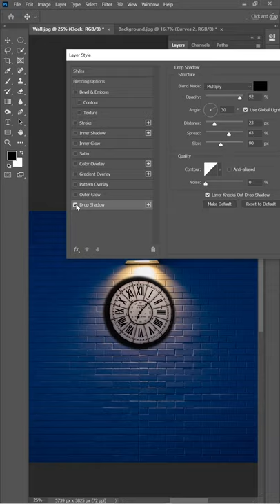آموزش سایه زدن در فتوشاپ : ایجاد سایه حرفه ای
در این آموزش دو روش بسیار ساده و رایج برای سایه زدن در فتوشاپ را یاد میگیریم
این آموزش در فتوشاپ مقدماتی دسته بندی میشه پس برای دوستانی که دانش زیادی در فتوشاپ نداندو مبتدی هستند، بسیار مناسبه

من آموزش بالا را در فتوشاپ 2021 ضبط کردم. اما هر دو تکنیک بیان شده برای ایجاد سایه ، قابل پیاده سازی در تمام ورژن های فتوشاپ هست.